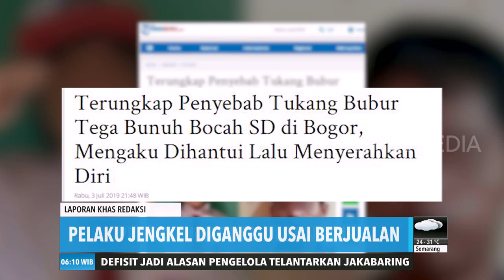Kasus Pembunuhan Bocah SD | REDAKSI PAGI (04/07/19)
REDAKSI PAGI
Kamis, 4 Juli 2019